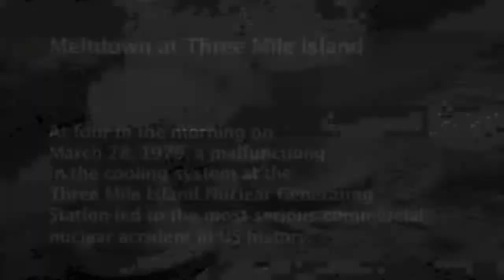Nuclear Safety in India: Preventing Future Disasters? -- Part II